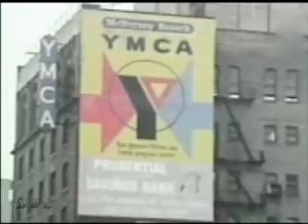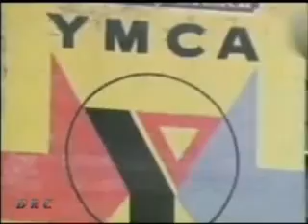DISCO era..dvj lopez video mix..